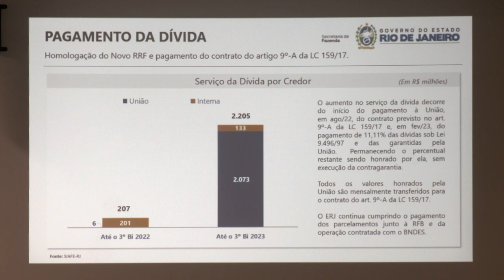Resumo Comissões - Com. Orçamento - Prestação contas governo 2022